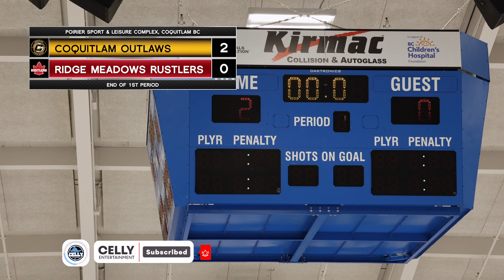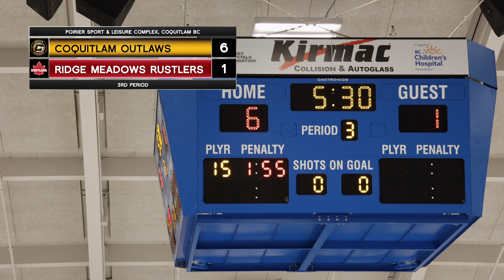Saturday Morning Showcase - Episode 8 - Coquitlam Outlaws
Celly Entertainment Presents
Saturday Morning Showcase - Episode 8

Poirier Sport & Leisure Complex, Coquitlam BC
U13 C3 Coquitlam Outlaws vs C1 Ridge Meadows Rustlers (Feb 3rd, 2024)
Banner Game